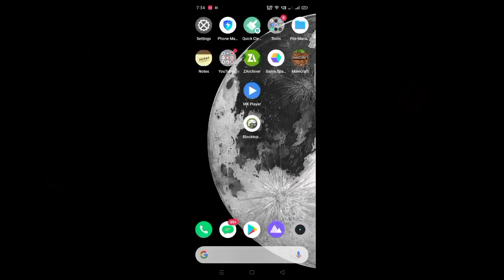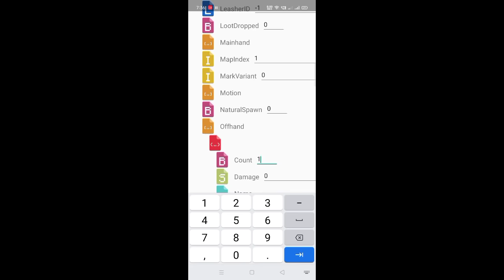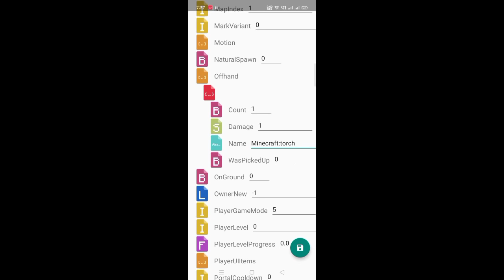how to hold items in left hand in minecraft pe | Minecraft Dual Wielding | in hindi | 2020 | MCPE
how to hold items in left hand in minecraft pe | Minecraft Dual Wielding | in hindi | 2020

MCPE Dual Welding | How to Hold any Item in Off Hand | 1.16.20, 1.17 and 1.16

Minecraft PE - Dynamic Light Addons in MCPE!?! [ 1.13/1.14 ] *New! No Night Vision Effect*

MCPE | How to hold item in second hand | 1.16.10 | Dual Wielding | Hindi

HOW TO DUAL WIELD ANY ITEMS IN MINECRAFT POCKET EDITION!

bugwheel Minecraft videos

how to hold items in left hand in minecraft pe android
how to hold items in left hand minecraft
how to hold items in your offhand in minecraft
how to hold items in your offhand in minecraft pe
how to hold items in left hand in minecraft pe 1.16
how to hold items in left hand in minecraft android
how to hold items in second hand minecraft
how to hold items in both hands minecraft
how to hold items in your left hand in minecraft pocket edition
how to hold torch in left hand minecraft mobile
how to hold torch in left hand minecraft android
how to hold torch in left hand in minecraft
how to hold torch in left hand minecraft pocket edition
how to hold torch in left hand minecraft bedrock edition
how to hold torch in left hand minecraft pc
how to hold torch in offhand minecraft
how to hold torch in minecraft